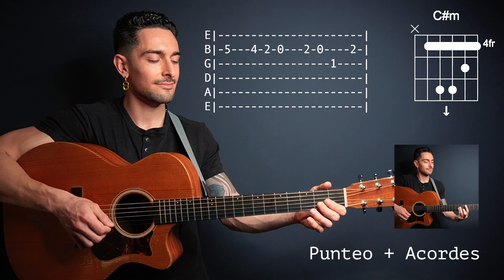Cómo tocar "TOY EN EL MIC" de MILO J y BIZARRAP | Tutorial de Guitarra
Tutorial de guitarra con acordes y tabs.
Artista: Bizarrap & Milo J
Tema: Toy En El Mic
Album: En Dormir Sin Madrid

00:00 Tema Completo
02:17 Un Mensajito
02:31 Punteo
02:43 Acordes
02:55 Base 1
03:08 Base 2
03:20 Parte C